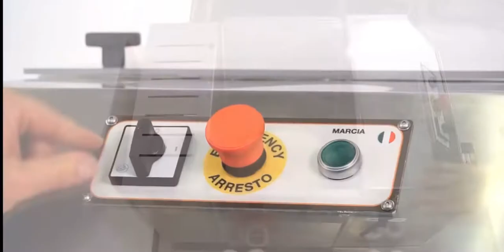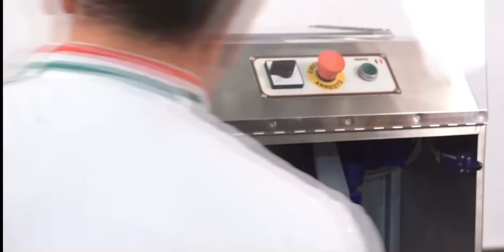Pizza divider rounder Starpizza